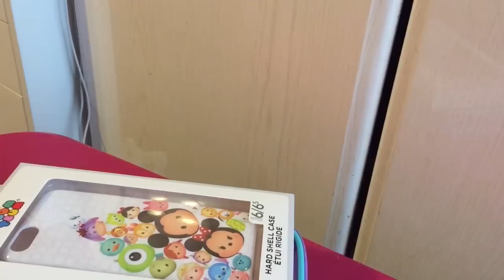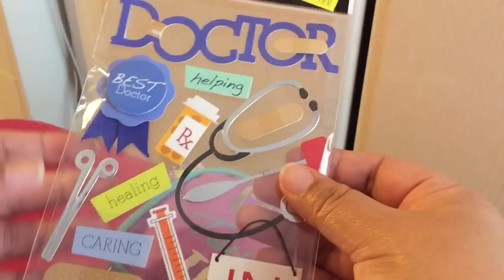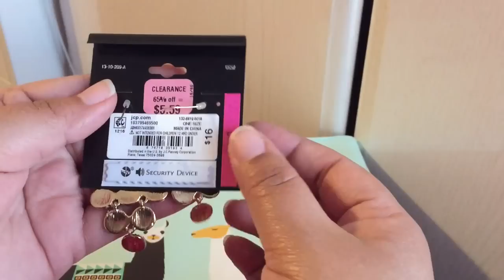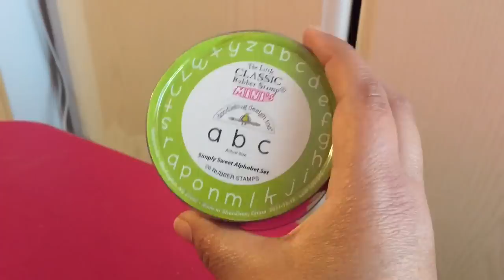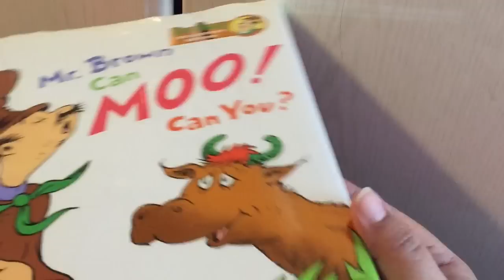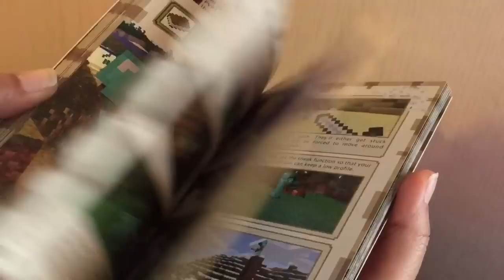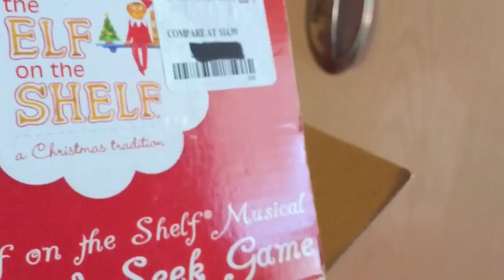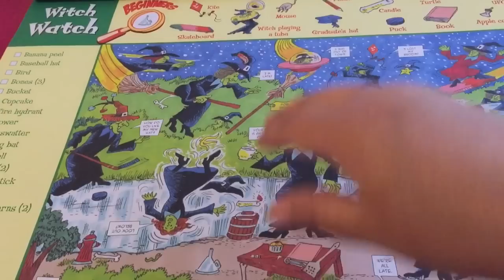Yard Sale Haul (madeline doll, books, doodlebug stamps & more)